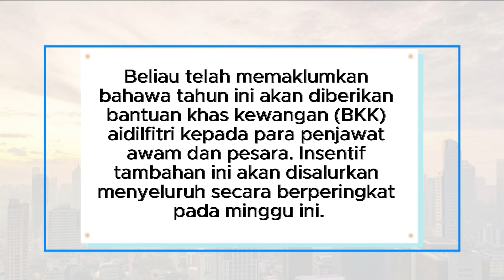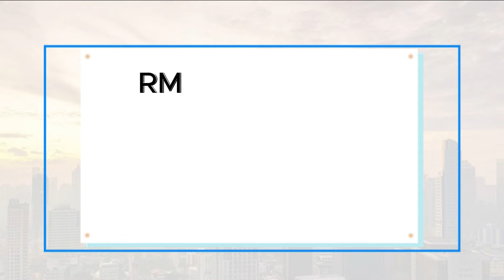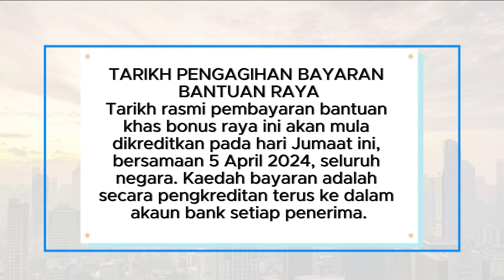TAHNIAH RM500 UNTUK PENJAWAT AWAM DAN RM250 UNTUK PESARA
Dapatkan maklumat terkini mengenai Bantuan Tunai Raya 2024! Apakah anda salah seorang penerima? Jangan lepaskan peluang untuk mendapat bayaran khas ini yang disalurkan oleh kerajaan Malaysia. Saksikan video ini untuk mengetahui tarikh, jumlah bantuan, kategori penerima, dan banyak lagi!

Dalam video ini, kami membahas dengan terperinci tentang bantuan kewangan istimewa yang ditetapkan dalam Belanjawan 2024. Anda akan mendapat panduan lengkap mengenai siapa yang layak menerima RM500 dan RM250, serta bagaimana cara bantuan ini akan disalurkan.

Jika anda adalah penjawat awam atau pesara kerajaan, pastikan anda tidak terlepas maklumat penting ini!

abaikan.

Bantuan Tunai Raya 2024
Bonus Raya Malaysia
Bantuan Kewangan Aidilfitri
Penjawat Awam Malaysia
Pesara Kerajaan
RM500
RM250
Belanjawan 2024
BKK Aidilfitri
Datuk Seri Anwar Ibrahim
Tarikh Pembayaran Bantuan Raya